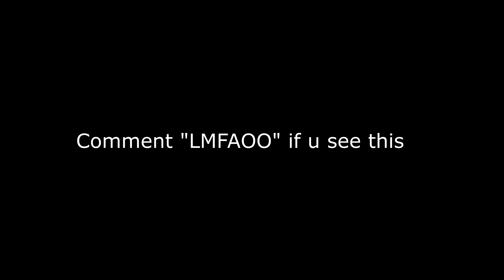Ivery | Highlights #14 | Pull Out🖤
This is a mashup of Fortnite Clips I got in Chapter 2 or as some would say Season 13.
Thanks to everyone using my code. If you haven't already my code is "Ivery"